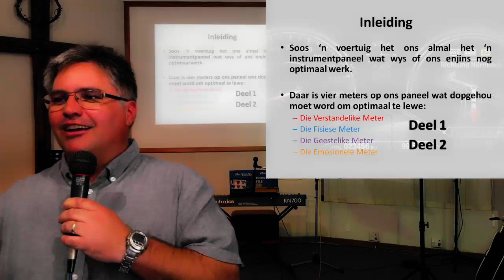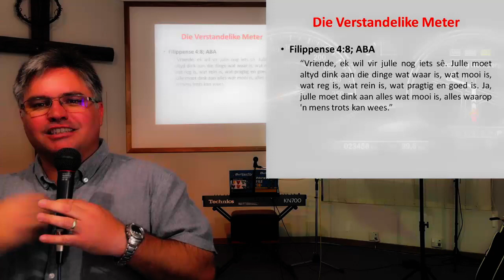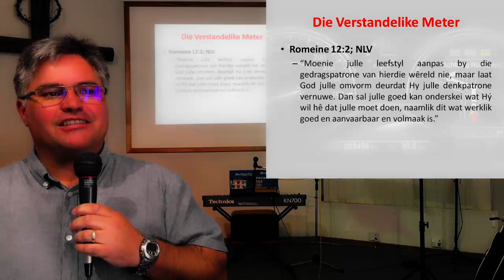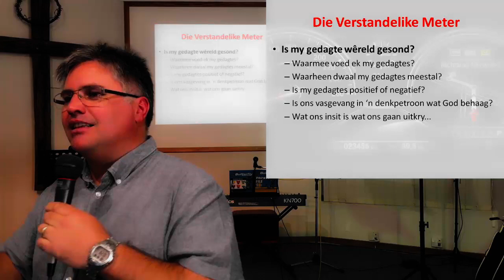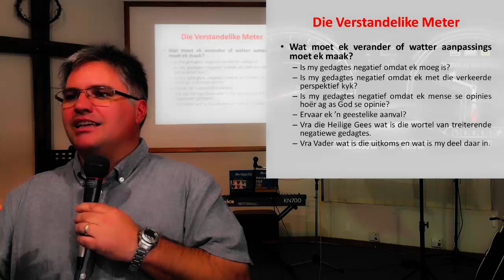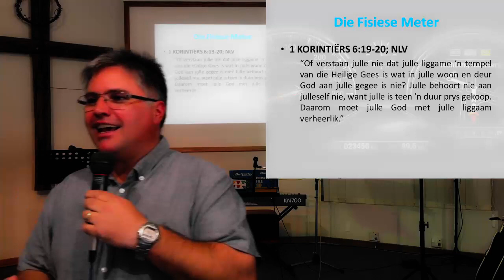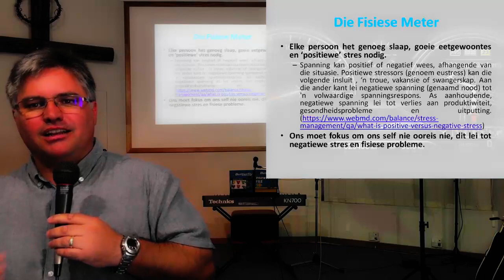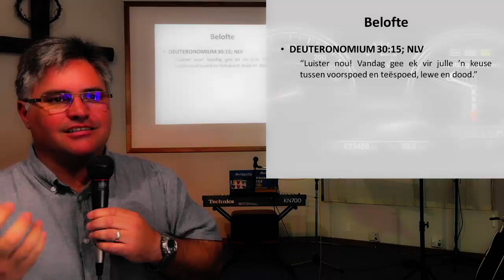Instrument paneel van die lewe deel 1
AGS Aliwal-Noord se erediens.
Soos met 'n voertuig moet ons ons instrument paneel dop hou om optimaal te lewe.